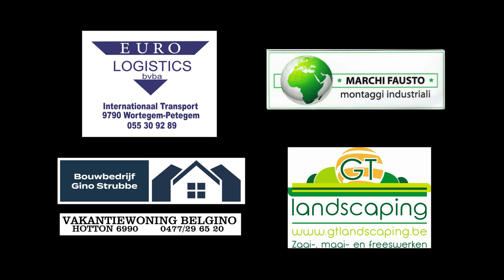18/19-05-2019 GP Ukraine Kiev/Bucha: Team Sanders/Kunnas